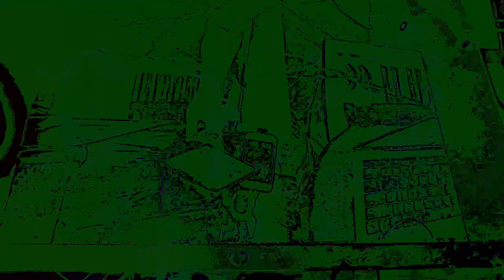Movie 22 12 01 17h58m55s The 12:58 minute long videos uploaded. *Photosensitivity Warning*